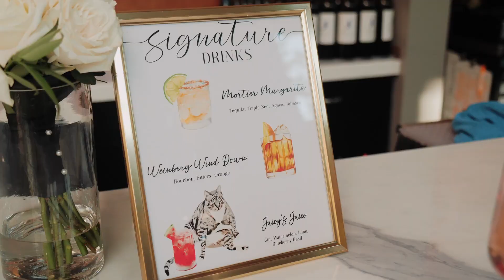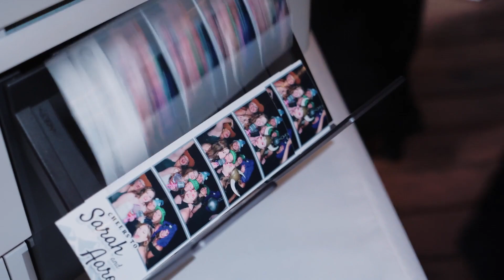Aaron & Sarah Sapphire Creek Wedding Film | Hitched Creative | Award Winning Wedding Videographers